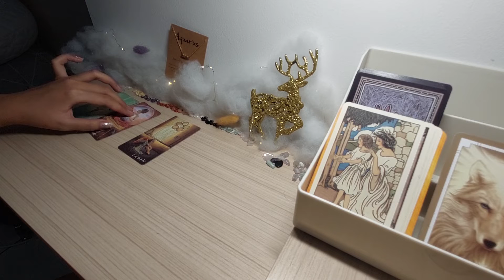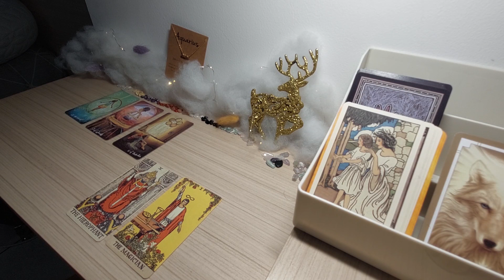AQUARIUS apakah ada yg babtu/apakah masalahku selesai (di bantu org yg lebih tua/atasan)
Info personal reading :
Admin  ( JILY )
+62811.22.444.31